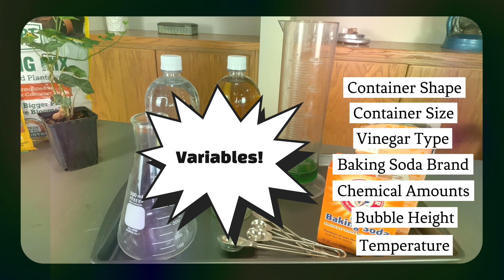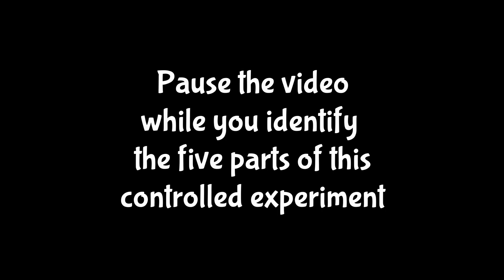How to conduct a controlled experiment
Learn what independent and dependent variables are and how to conduct a controlled experiment - then practice your new skills on a second experimental scenario.

Help support science teaching and learning!